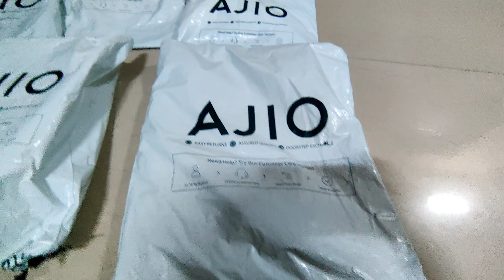Unboxing of Ajio Products | Aijo Products | Online shopping | Sangeeta Choudhary Vlogs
Hello guys,

Hit bell icon button to get all the notification of our videos.

Sangeeta Choudhary